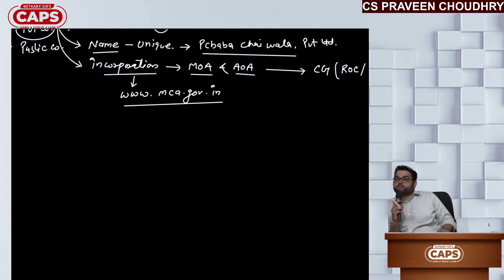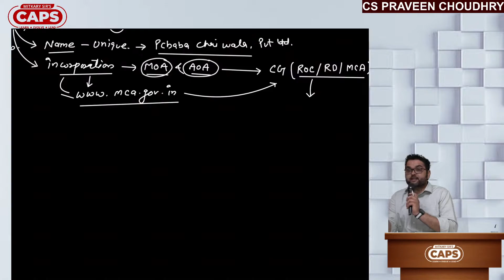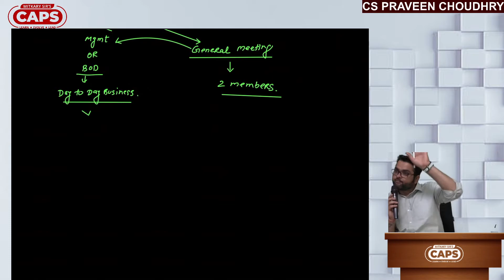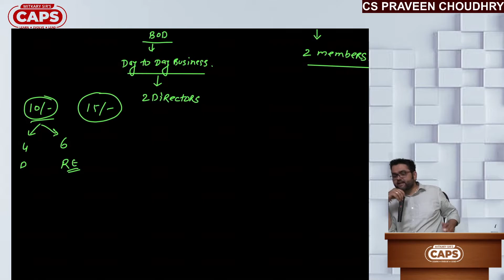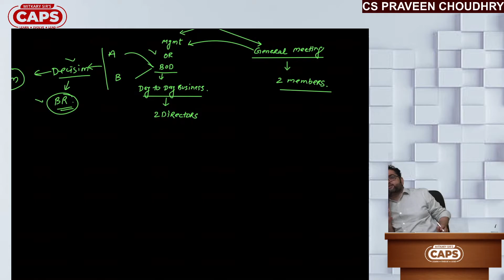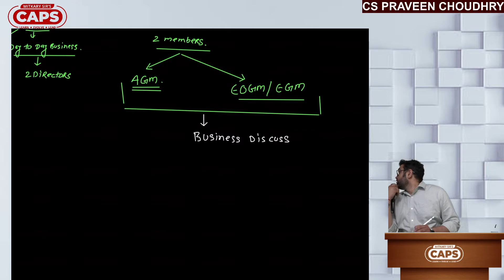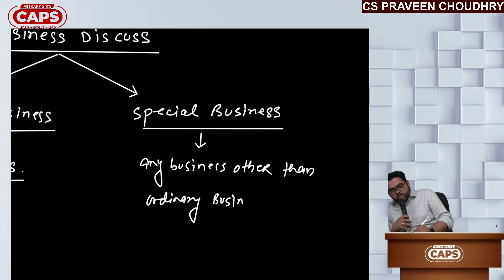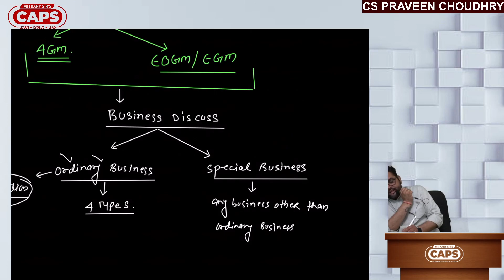CA Intermediate | Law | Lecture 2 | CS Praveen Choudhary | CAPS ACADEMY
Mitkary sir's CAPS Academy introducing this exclusive series of Video Lectures for Law by CS Praveen Choudhary.

Here is the Lecture 2 of Law for CA Intermediate Students.

In this video, you’ll get a complete brief about the Introduction of Subject, Chapter-wise Syllabus information with a complete roadmap & material that will be provided for the particular subject.

 Go through the complete video & Happy Learning!!!